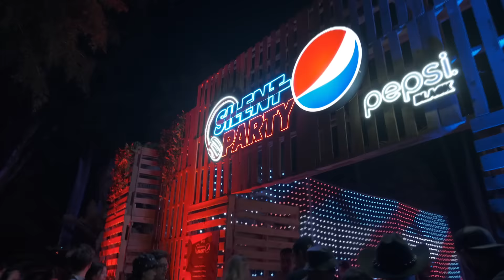Aftermovie: Carnaval de Bahidorá 2022 y conoce las fechas para 2023 🌴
Muchas gracias por formar parte de nuestro décimo aniversario 💓 Aparta el 17, 18 y 19 de febrero 2023 en tu calendario 📆 para vernos EnBahidorá 🌴